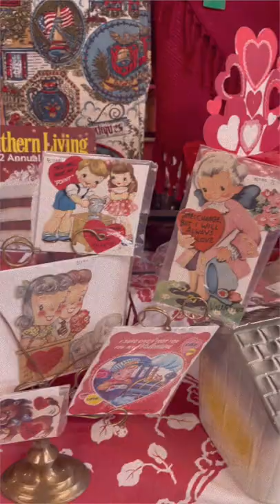Let's go antiquing!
I went antiquing for the first time in *years* with my mom and it was great! I wish I could have taken the desk with the inkwell home, but I don't have a home at the moment, so it's just going to have to sit there and wait... 😭